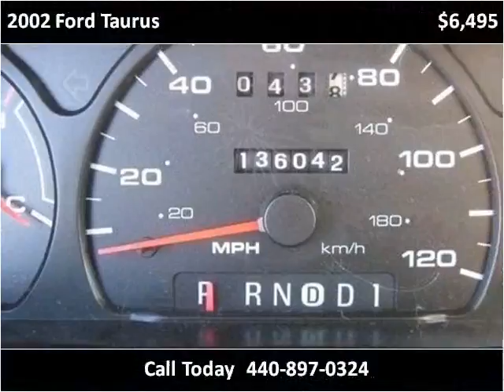2002 Ford Taurus available from North Coast Auto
This 2002 Ford Taurus is available from North Coast Auto.